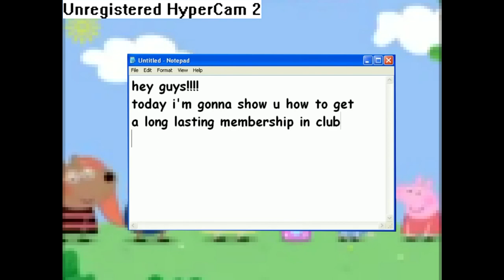Peppa Pig listens to real music from 2009